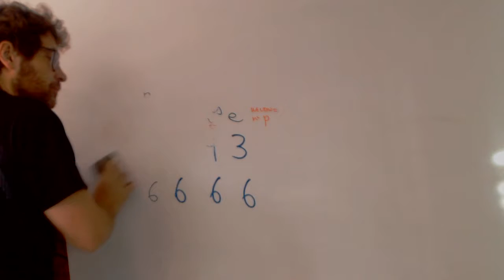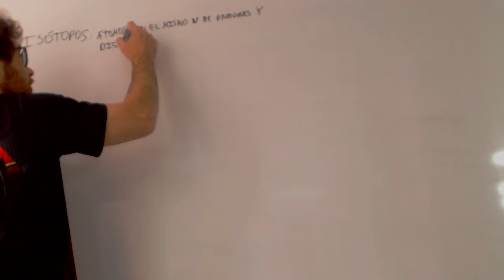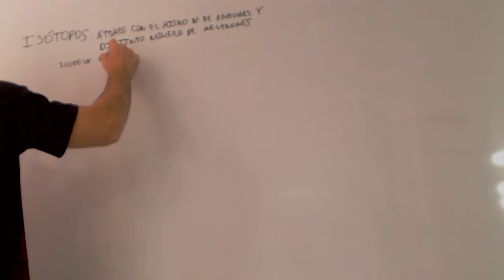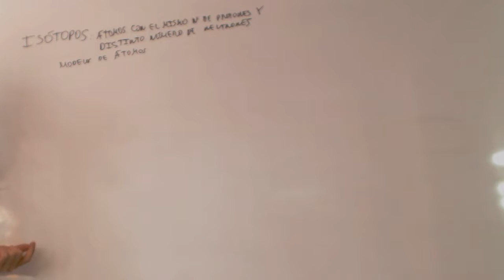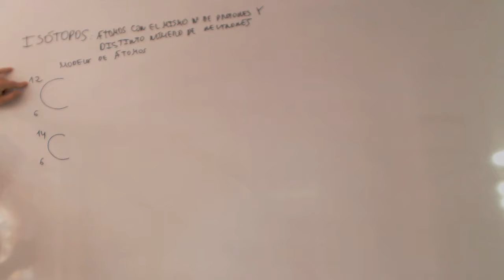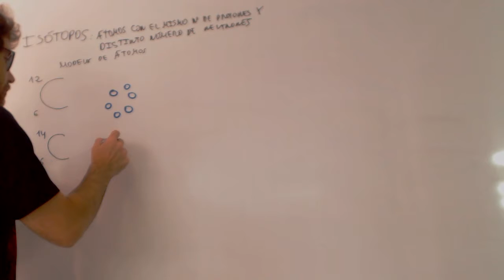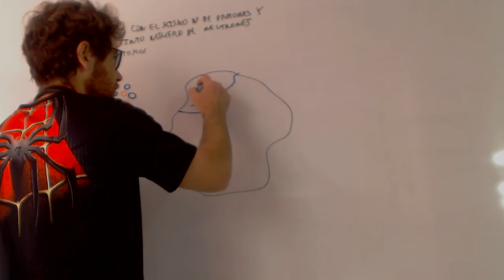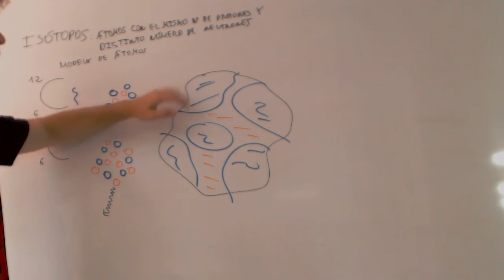Isotopos Definicion Fisica y quimica 3 ESO Academia Usero Estepona